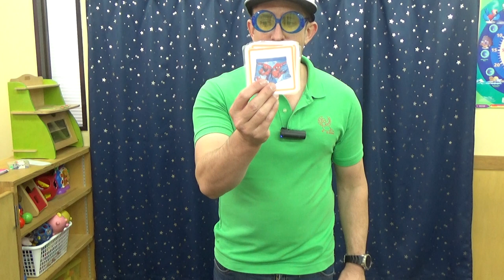Phonic time, with Little Lory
LIttle Lory does some phonic practice. Short A,E,I,O,U and also R, D, T, F..
Practising the sounds is important for ESL students.
Also at the end Little Lory sings the ABC'S a few times

Copyright: Little Lorikeets™ 2019